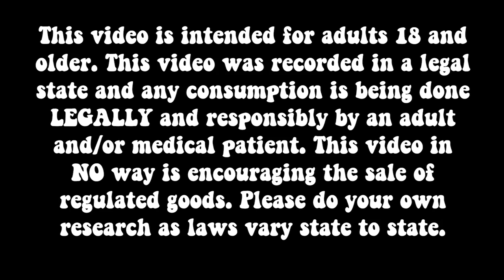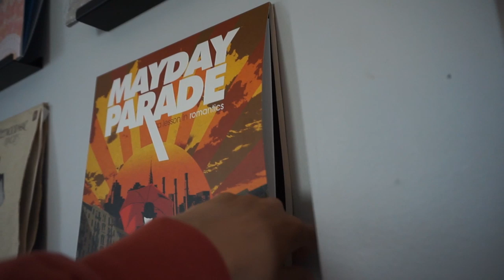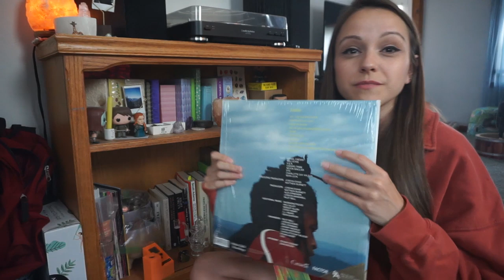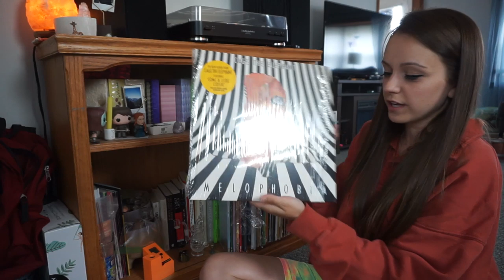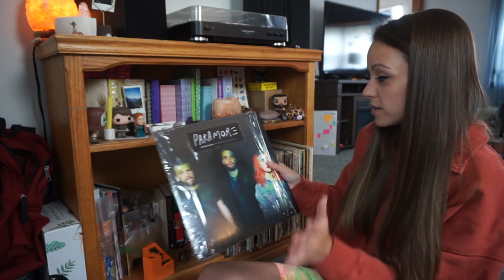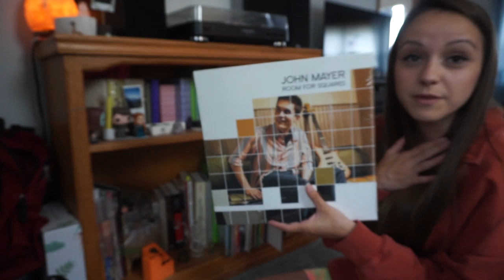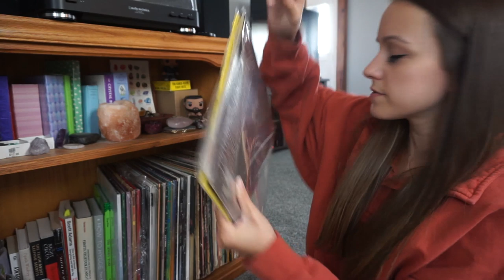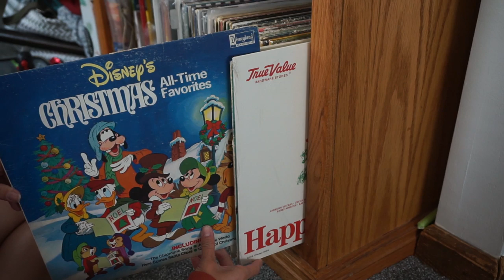RECORD COLLECTION!!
This video is intended for legal cannabis patients & adults. This video in no way encourages the sale of regulated goods.

Legal Rhode Island Medical Marijuana Patient covered by R21-28.6-MMP

@SilencedHippie on Twitter, Instagram, & YouNow
@SashaHippie on Twitch, Snapchat, Spotify & personal Instagram
WRITE ME:
Sasha Hippie
679 Washington St. Unit #8-142
South Attleboro, MA 02703
AMAZON Wishlist
RECORD PLAYER
RECORD WALL MOUNTS

MY CAMERA
MY RECORDING LIGHT